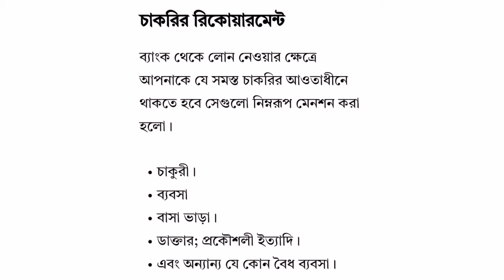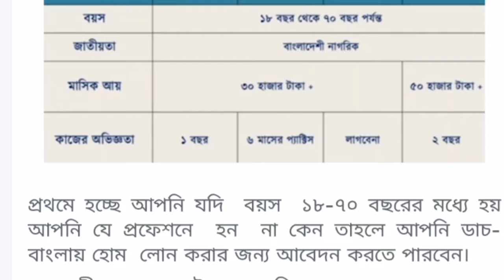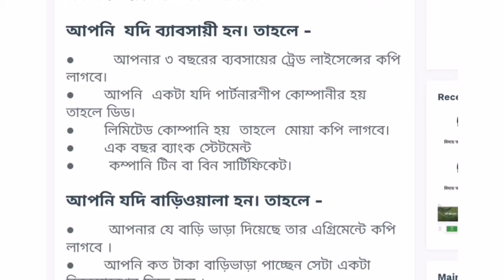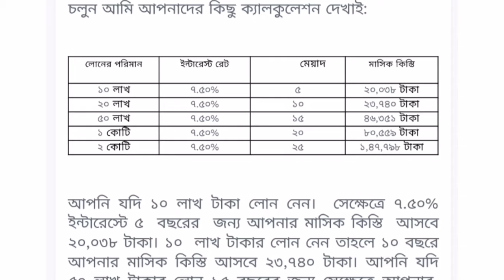DBBL Home Loan 2023 ডাচ বাংলা ব্যাংক হোম লোন বিস্তারিত Dutch Bangla Bank Loan House Loan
DBBL Home Loan 2023 ডাচ বাংলা ব্যাংক হোম লোন ঠিকানার বিস্তারিত Dutch Bangla Bank Loan House Loan

প্রিয় দর্শক সবাইকে স্বাগত জানাচ্ছি আমাদের চ্যানেলে। এই ভিডিও তে আমরা আলোচনা করেছি কারা ডাচ বাংলা ব্যাংকের হোম লোন নিতে পারবে, কোন কোন পারপাসে বা উদ্দেশ্যে হোম লোন নেয়া যাবে। কত টাকা ইনকাম হলে ডাচ বাংলা ব্যাংকের হোম লোন নেয়া যাবে, ডাচ বাংলা ব্যাংকের হোম লোনের কী কী শর্ত রয়েছে, কত টাকা হোম লোন পাওয়া যাবে, কত দিনে হোম লোনের টাকা পরিশোধ করতে হবে এবং ডাচ বাংলা ব্যাংকের হোম লোনের ইন্টারেস্ট রেট।

Which bank is best for house loan in Bangladesh?